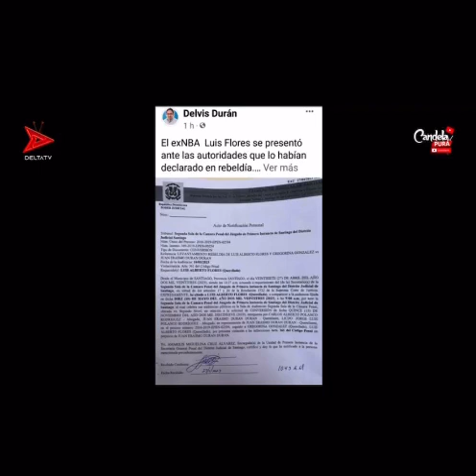Periodista Ezequiel Sosa arremete contra Luís Flores: habla claro de orden de prisión por rebeldía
Ezequiel dio detalles sobre el tema, amonesta e insta a justicia a cumplir de la forma correcta en el caso.